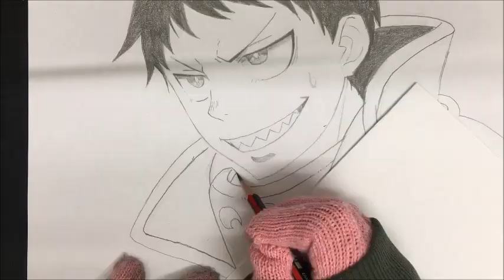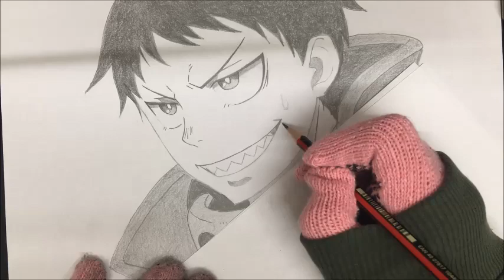Drawing Shinra Kusakabe (Fire Force) 炎炎ノ消防隊 森羅 日下部 描いてみた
Pencil drawing of Shinra Kusakabe from Fire Force (Enen no Shouboutai)
I draw characters from anime. I make my own choices of what to draw but I also take requests so you can see a variety of anime characters here.
Here are some of my playlists, I hope you can find your favourite anime characters there!

アニメの模写やってます。下にいくつかプレイリストを付けておきました。
見て行ってください :D